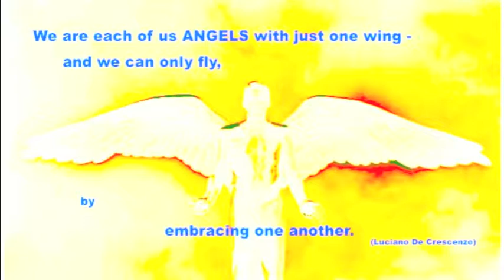"Angel" Sarah McLachlan- Cover Collaboration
COVER COLLABORATION!
ANGEL (Sarah McLAchlan) - cover by Mark & Aneema
Produced by Trendmusik Berlin, Volker Groeling,
Featuring movie scenes by Wim Wenders
"ANGEL" - LYRICS
Spend all your time waiting
For that second chance
For a break that would make it okay
There's always some reason
To feel not good enough
I need some distraction
Oh, beautiful release
Memories seep from my veins
And maybe empty
Oh, and weightless, and maybe
'll find some peace tonight
And the endlessness that you fear
So tired of the straight line
And everywhere you turn
There's vultures and thieves at your back
The storm keeps on twisting
Keep on building the lies
It don't make no difference
Escape one last time
It's easier to believe in this sweet madness
Oh, this glorious sadness